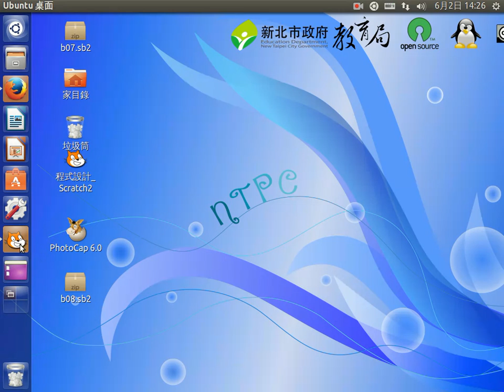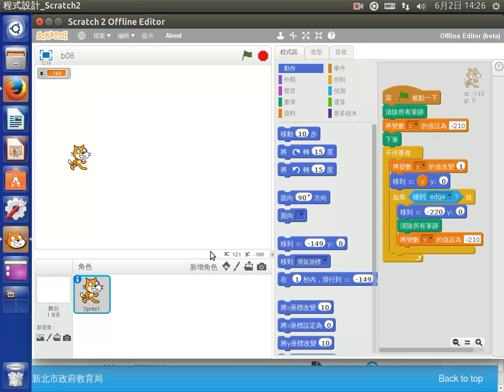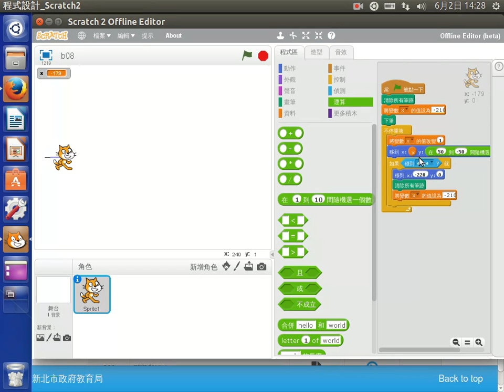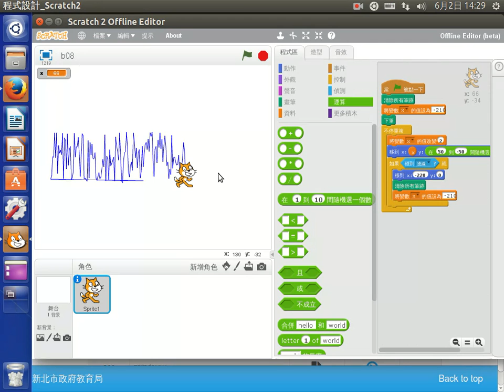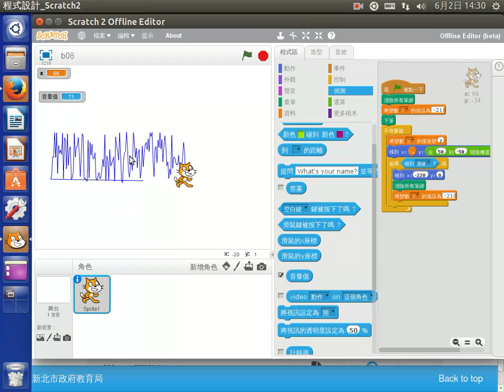心電圖-繪圖與mic